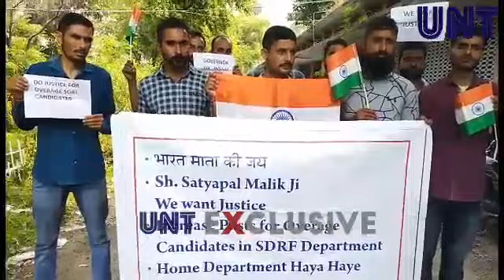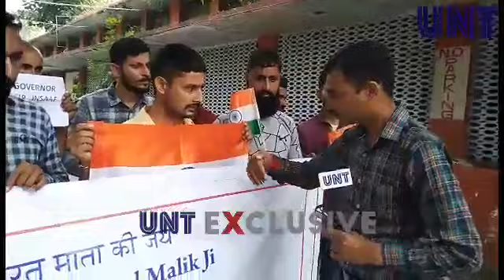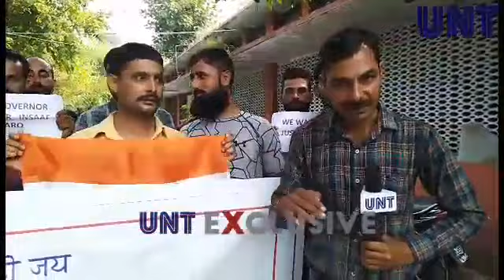SDRF over age aspirants protests against Home Department